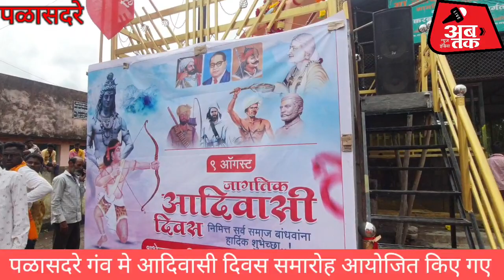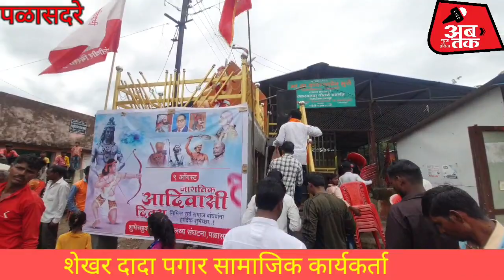पळासदरे मे आदिवासी समाज के दिवसपर आयोजित कार्यक्रम मे सभी जातीधर्म के लोग शामिल अस्ल भारत की पहचान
ABTAK NEWS INDIA 🇮🇳 पळासदरे मे आदिवासी समाज के दिवसपर आयोजित कार्यक्रम मे सभी जातीधर्म के लोग शामिल अस्ल भारत की पहचान #